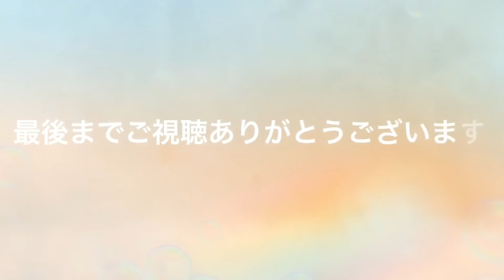【お弁当】お弁当作り/bento/豚こま唐揚げ《アラフィフ旦那弁当》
《豚こま唐揚げ》
豚こま肉→150gくらい
〈揚げ衣〉
片栗粉→適量

《ほうれん草おかかポン酢》
冷凍ほうれん草→1つかみ強
鰹節→小袋1
ポン酢→適量

《出汁巻き玉子》
卵→2個
水→50cc
みりん→小さじ半分